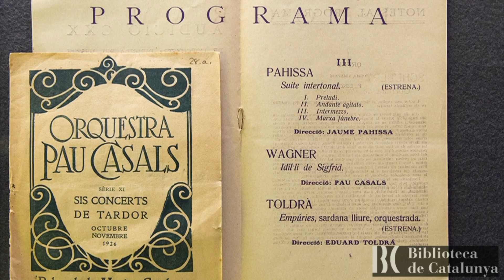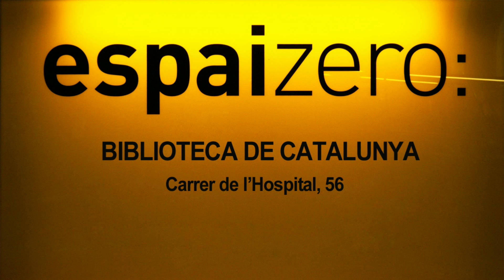EDUARD TOLDRÀ. De l'arquet a la batuta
Un any després que Eugeni d’Ors donés a conèixer els principis del Noucentisme, un nen prodigi començava la seva carrera professional com a músic. Era Eduard Toldrà i Soler (Vilanova i la Geltrú, 1895-Barcelona,1962).
Excel·lí per allà on passà; primer com a violinista i després com a compositor, pedagog i director d’orquestra. La seva primera actuació en públic va ser a l’edat de set anys. Es va iniciar en la música amb el seu pare, Francesc Toldrà. Més tard, continuà els estudis musicals a l’Escola Municipal de Música de Barcelona amb els mestres Lluís Millet, Rafael Gálvez i Antoni Nicolau, entre altres.

Lloc: Espai Zero de la Biblioteca de Catalunya
Dates: Del 29 de Juny fins el 24 de Juliol de 2020
Horari: De dilluns a divendres, de 9 a 20 h, dissabtes de 9 a 14 h